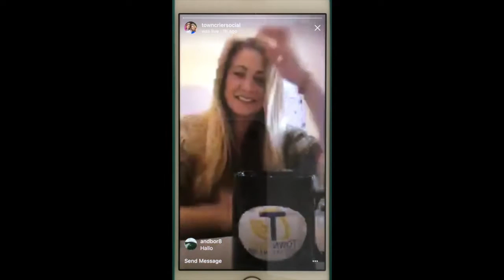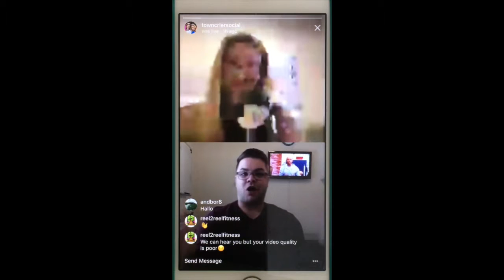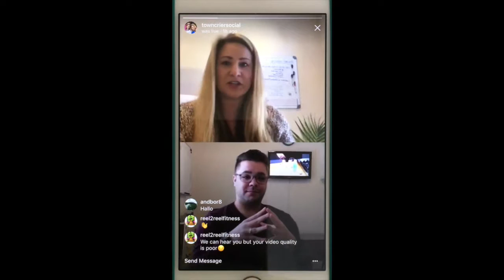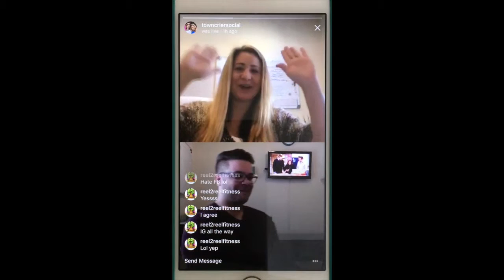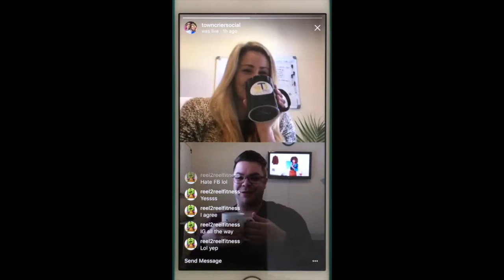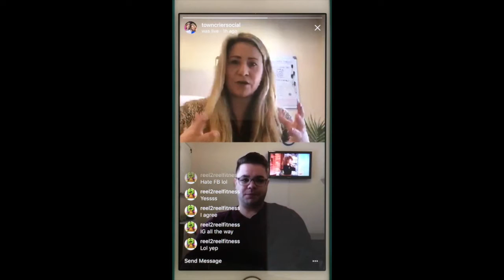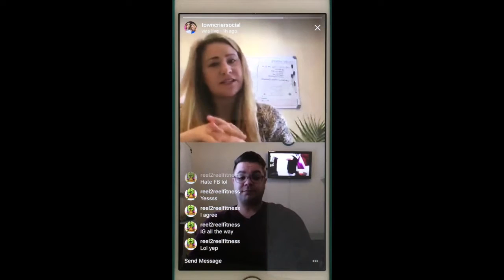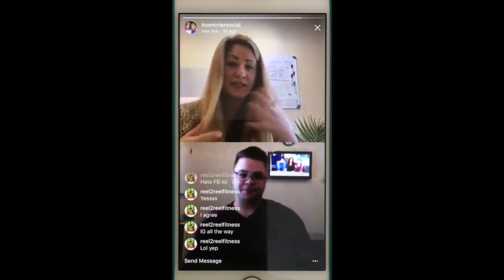Coffee Talk Tuesday: Social Media Predictions for 2018 (Episode 8)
We link up with Andrew Mendez from Tipsy Social LIVE on Instagram to discuss what we think 2018 is going to bring in the world of Social Media Marketing.